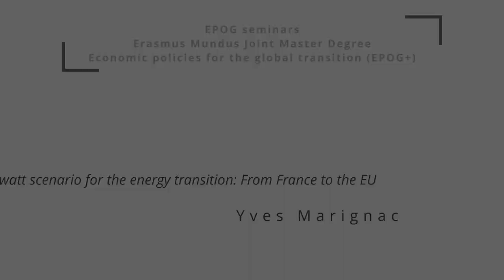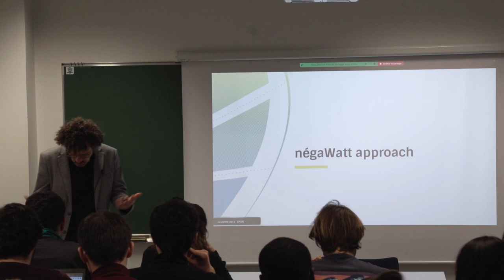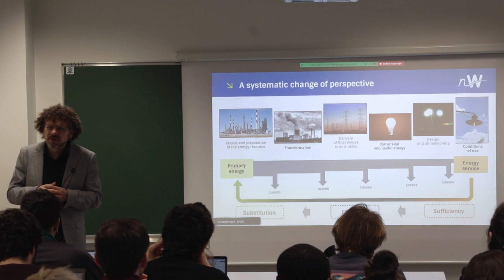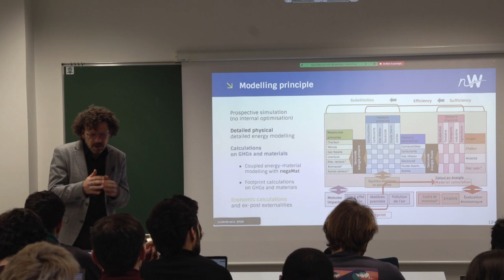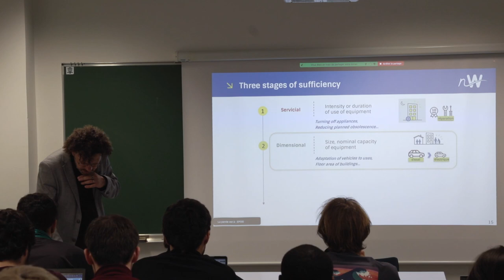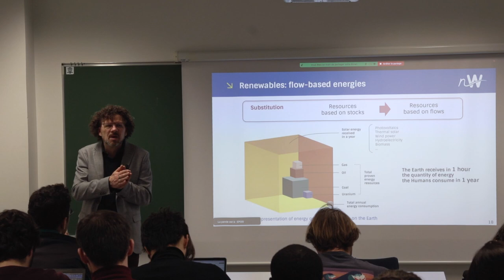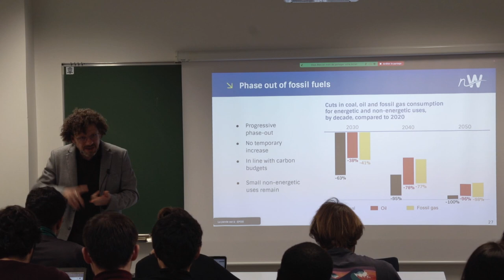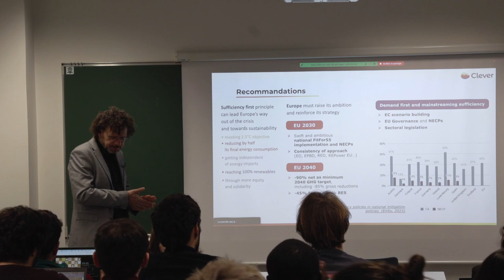#269 — The Negawatt scenario for the energy transition: From France to the EU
Yves Marignac, Project leader and spokesperson of the Négawatt association.